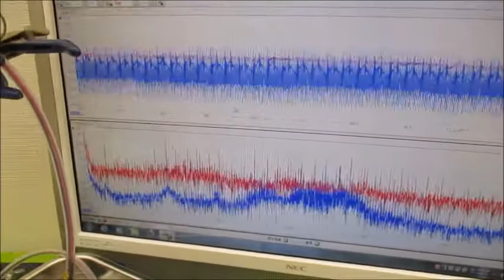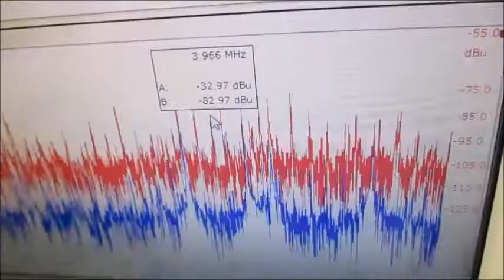音圧測定解析に基づいた、超音波システムの開発技術 ultrasonic-labo